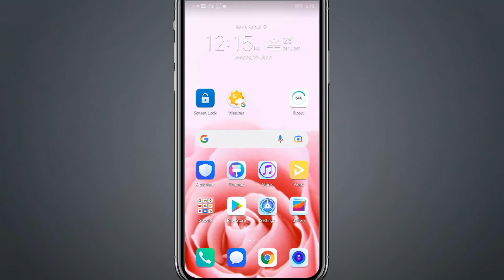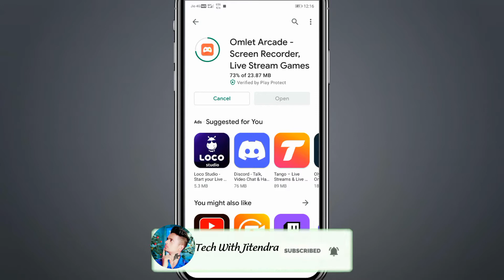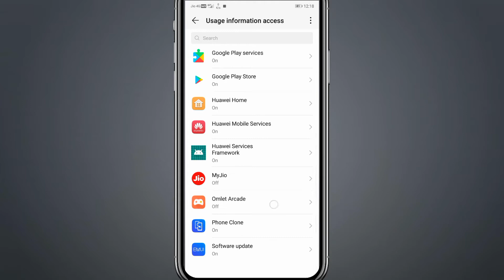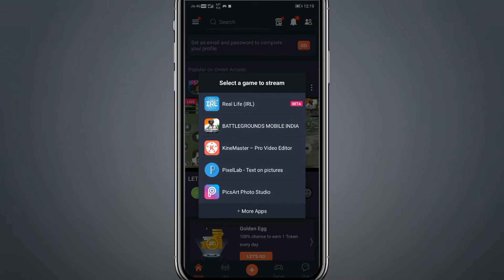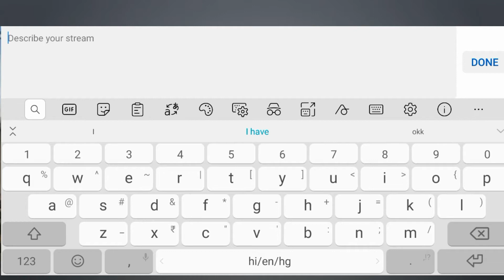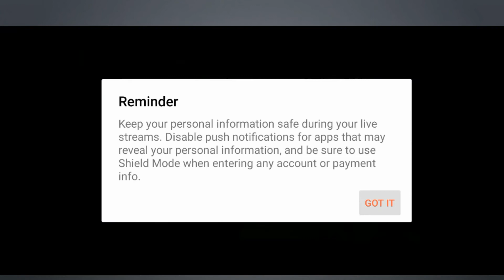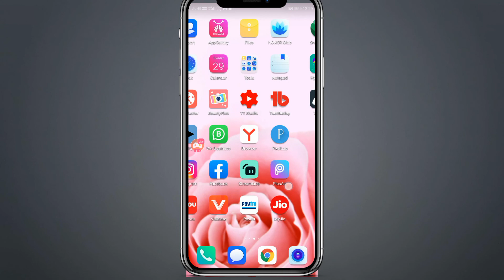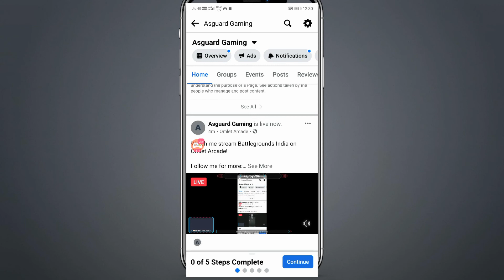Omlet arcade se live stream kaise kare pubg | Facebook per free fire game online kaise khele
Omlet arcade se live stream kaise  kare pubg | How to live stream pubg on facebook | facebook per free fire game online kaise khele

Learn want you How to live stream on faceook pubg/free fire? Today's I am sharing that how to live stream on facebook with omlet arcade?